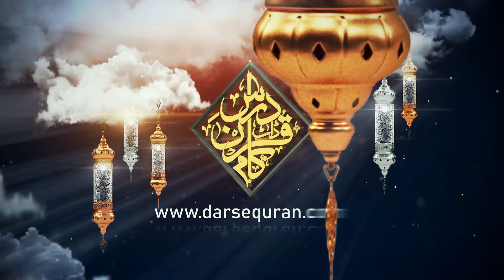Huzoor SAW K Baisat K Teen Aham Maqasid Aur Mazahir - Chand Lamhaat, Mufti Sufyan Buland K Saath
Chand Lamhaat, Mufti Sufyan Buland K Saath (Every Tuesday 4 PM)
"Huzoor SAW K Baisat K Teen Aham Maqasid Aur Mazahir"
Mufti Sufyan Buland
چند لمحات ،
مفتی سفیان بلند کے ساتھ
"حضورﷺ کے بعثت کے تین اہم مقاصد اور مظاہر"
مفتی سفیان بلند